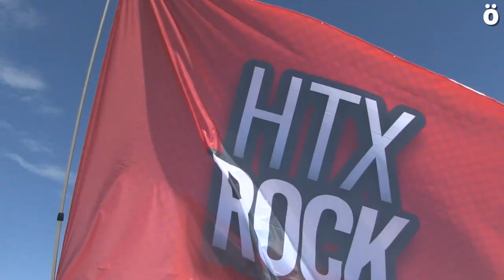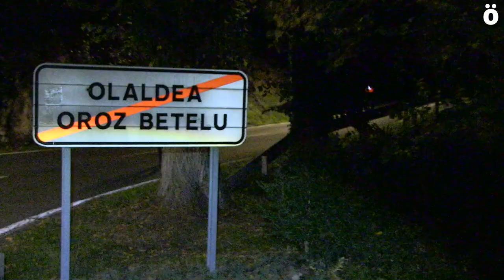La Nafarroako Itzulia llegará hoy sábado a Iruñea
La marcha sigue su paso y se acerca a la capital navarra donde arribará hoy sábado y concluirá con un acto en Berriozar. La marcha sumará más de 300 kilómetros por la repatriación de presos, exiliados y refugiados.